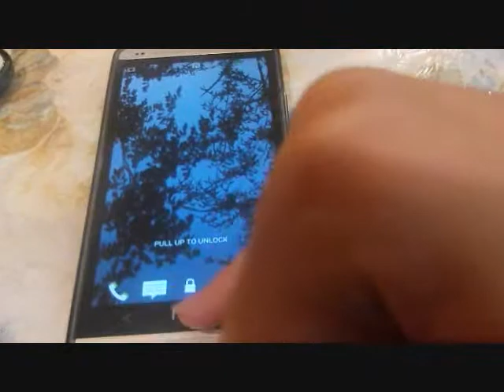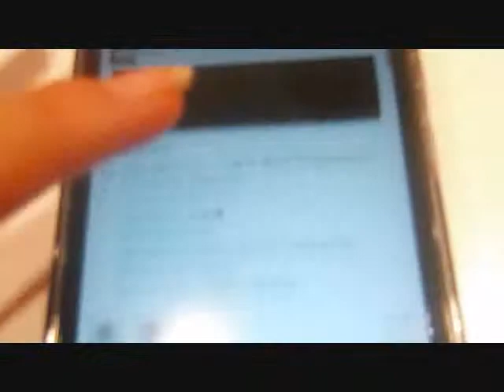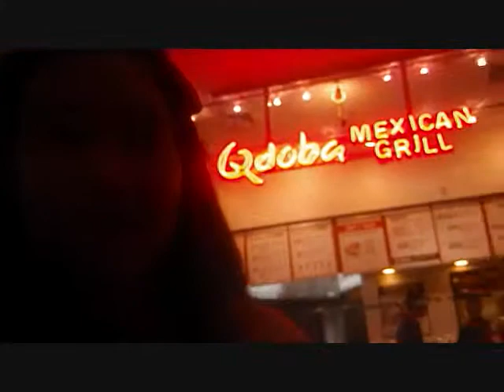vloggiN day four: teamsmartphone finally!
so i was just a little excited to finally have a smart phone... only a little bit.
and yeah i posted this at like 1:30am. I dont have time to upload tomorrow.
DEAL WITH IT xoxo